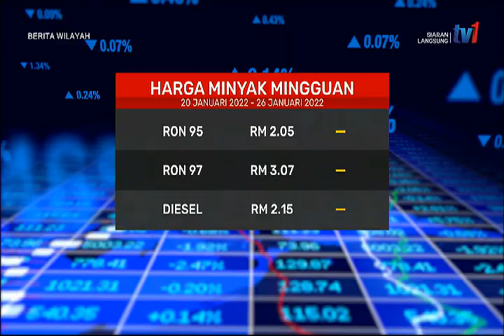19 JAN 2022 – BERITA WILAYAH – HARGA MINYAK MINGGUAN